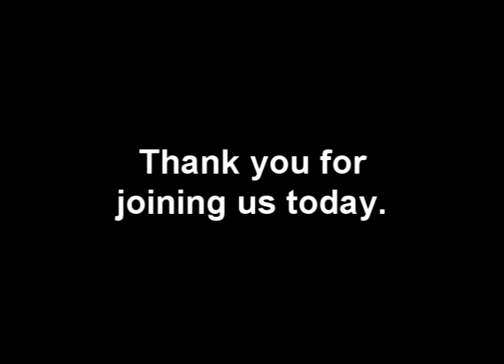December 1, 2019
Hopeful Joy